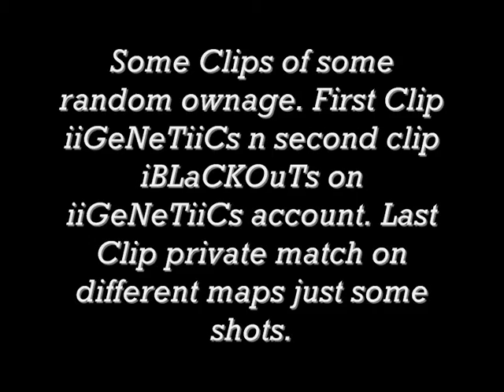The Quad Minitage